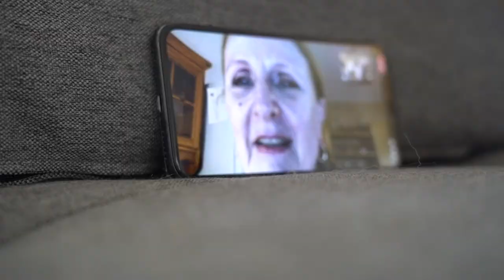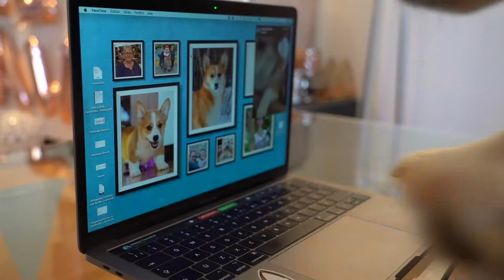Corgi Adventures #4 - POCKET'S BIRTHDAY !!! 🥳🍰🎾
Salut les amis! C'est Pocket et voici l'épisode de mon Anniversaire 🥳!
On joue à la balle avec le lanceur 3000, on mange du gateau fait par maman, j'explose des ballons, et on danse sur Simply Red! Tout un programme! ❤️
Hi Folks! This is Pocket, and this is my Birthday's episode 🥳!
We're playing ball with the launcher 3000, eating cake cooked by mummy, exploding balloons, and dancing on Simply Red's music! What a show! ❤️